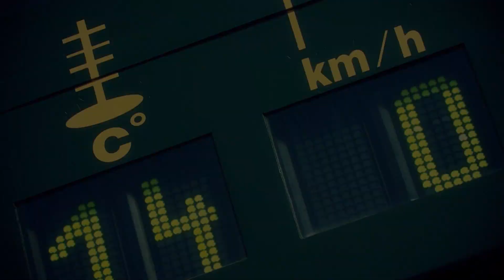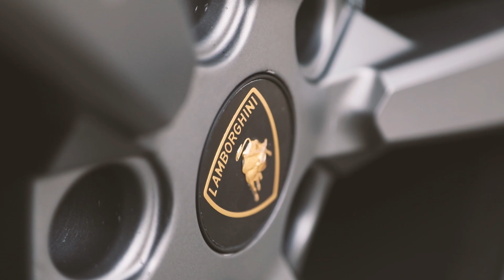Supertest Lamborghini Urus (2021)